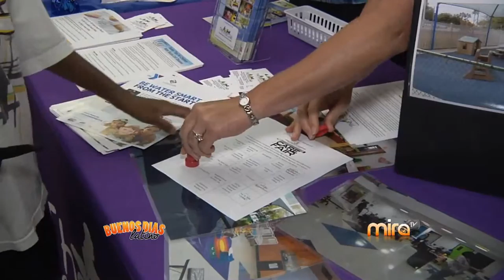BACK TO SCHOOL-ST PETE- Mira TV BDL 080515